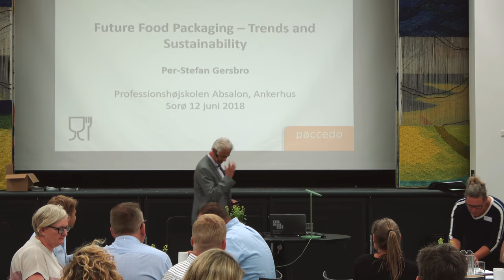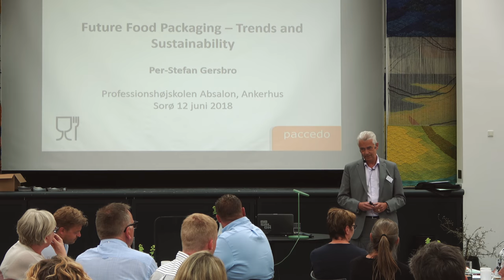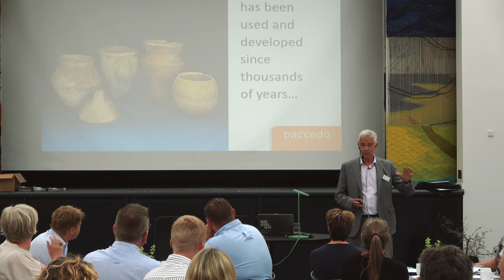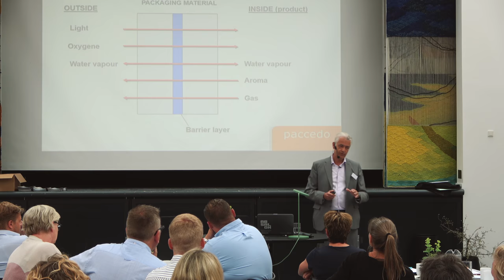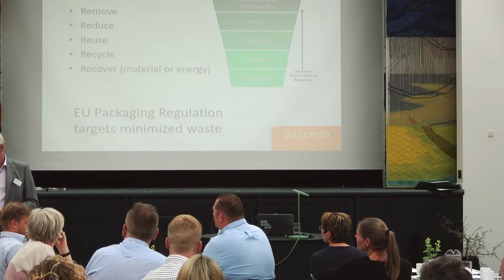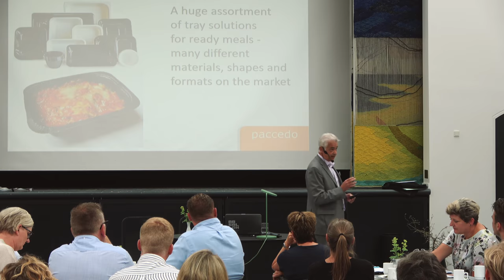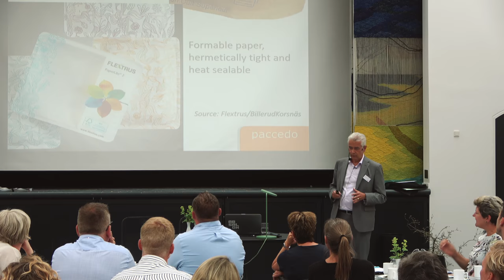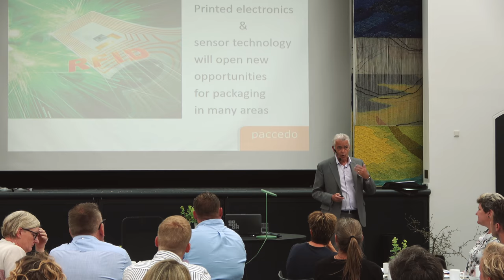Future food packaging – trends and sustainability v. Per-Stefan Gersbro, Paccedo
South Baltic FOODINNO
This project’s main objective is to strengthen innovation capacity in food SMEs by exploiting the potentials in network and innovation activities in triple helix cooperation between food SMEs, public sector and knowledge institutions. Through triple helix cooperations, the project builds a knowledge-bridge between SMEs, knowledge institutions and students, and public sector across the SBR supporting and facilitating growth and development in the food industry in SBR. No one can do it alone. Innovation interactions and activities will be implemented to convert future challenges into growth potentials in food SMEs within e.g. sustainability, health and vegetable proteins but also of an aging population, population growth and migration. Project partners from knowledge institutions have extensive experience working together with food SMEs strengthening growth. The partnership expects to change innovation capacity significantly in food SMEs by making development resources available for food SMEs of which many today lack innovation collaborations.